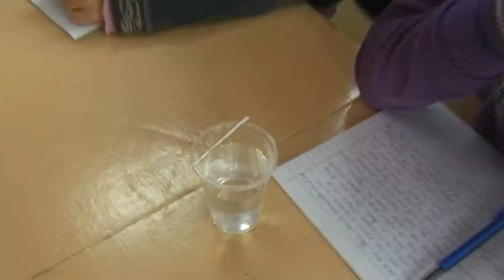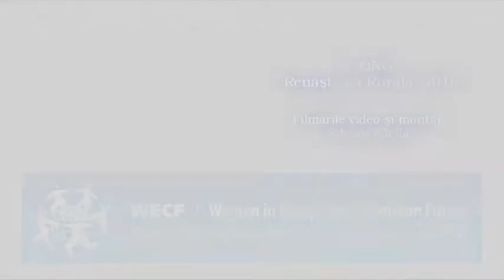Testarea fîntînilor la nitraţi de către elevii clasei a VII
Aveţi ocazia să vizionaţi seminarul teoretico-practic în cadrul căruia elevii clasei a VII ( anul 2010 ) al gimnaziului nr. 74 "Viorel Găină" din satul Tohatin, comuna Tohatin, mun. Chişinău au preluat probe la apă din fîntînile din apropierea gimnaziului pentru a le testa la conţinutul de nitraţi. Seminarul demonstrativ a fost realizat în cadrul proiectului "Mesagerii Apei" realizat de ONG "Renaşterea Rurală" în cadrul programului "Apa-bunul comunităţii" implimentat prin intermediul WECF - Women in Europe for a Common Future şi susţinut financiar de Fundaţia Danielle Mitterrand - France Liberte.